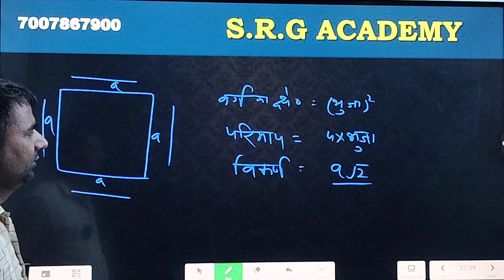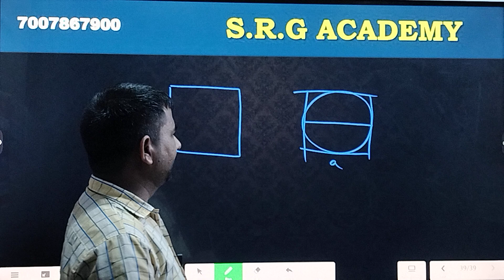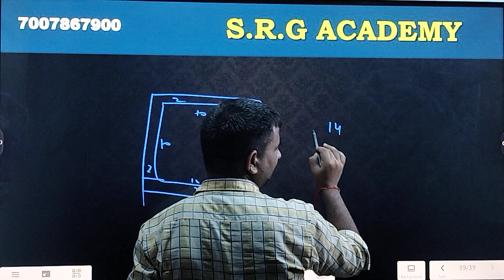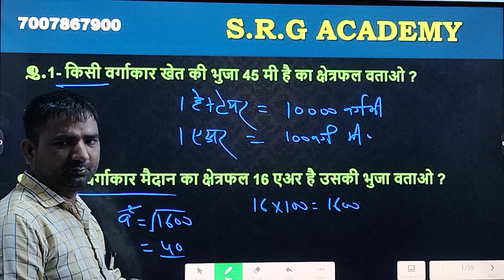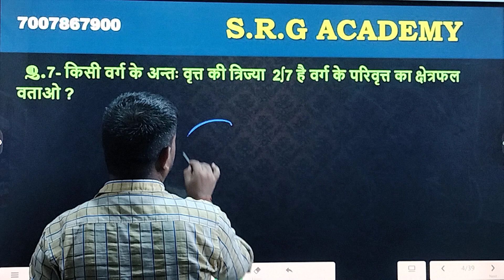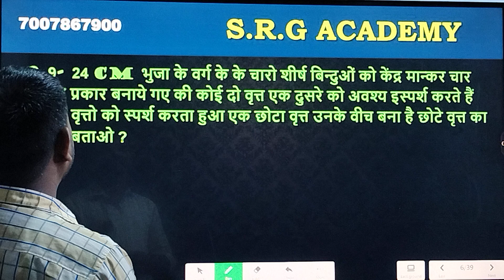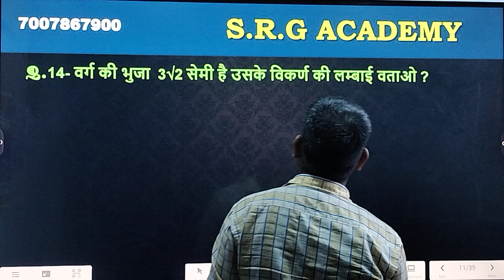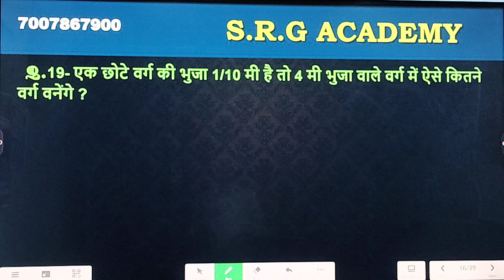Mensuration|| वर्ग|| UPP RE-EXAM|| UPSI||SSC(GD)||RAILWAY||BANK||SRG ACADEMY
# math Mensuration
# arithmetic math
# math by Aditya ranjan sir
# math by Rahul teotiya sir
# math by rojgar with Ankit
# math by exam pur
# math by srg academy
# math by vedprakash yadav
# mensuration by Rakesh yadav sir
# mensuration by Gagan Pratap sir
# mensuration by Aditya ranjan sir
# mensuration by rojgar with Ankit
# mensuration by exampur
# mensuration by Abhinav Sharma
# mensuration by bharti concept
mensuration by srg academy
mensuration for all competitive exams
mensuration for upp re-exam
mensuration for upsi
mensuration for ssc gd
mensuration for railway
mensuration for NTPC
mensuration for ssc CGL
mensuration for ssc MTS
mensuration for airforce
mensuration for NDA
mensuration for Bank
mensuration for ssc chsl